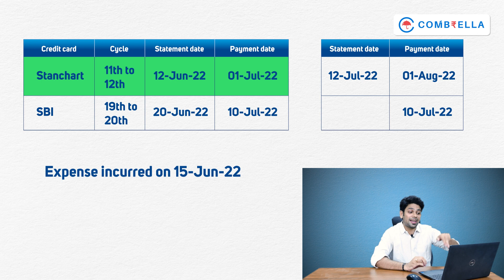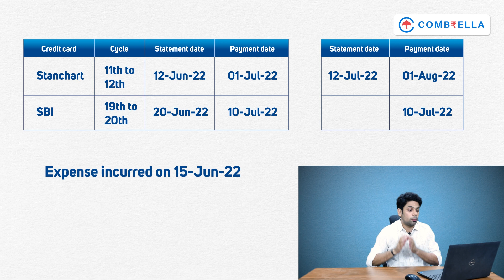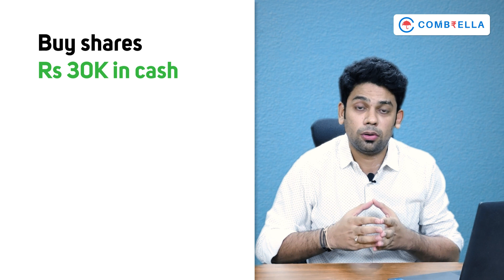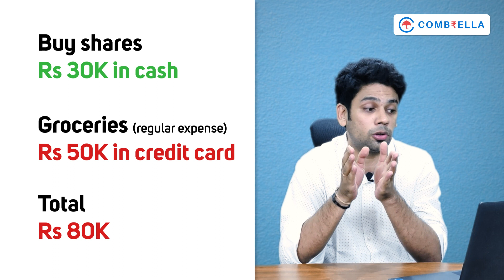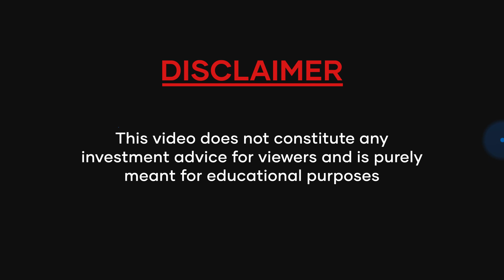Credit Card hacks for beginners & Why I love ♥♥ credit cards | Combrella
This video on credit card hacks for beginners will tell you how to use credit cards properly to get the best benefits and why you should be using 2 credit cards and not 1.

Chapters:
0:00 Intro
1:24 Tips to use credit card properly
3:40 Benefits of credit card
6:08 Why use 2 credit cards
8:36 Double your money usage
11:23 Conclusion

Hello, friends, my name is C.S.Karthik I am a Chartered Accountant and have started this Combrella youtube channel which is a portmanteau of Commerce and Umbrella so here I will be posting videos on various topics on the subject of Commerce from Accounts, Finance, Taxation, Sharemarkets, Economics, Corporate Law, etc in a simple and easy to understand language and manner !! stay tuned.

Camera and Editing - Naveen Raj